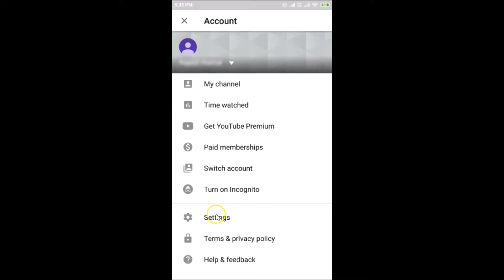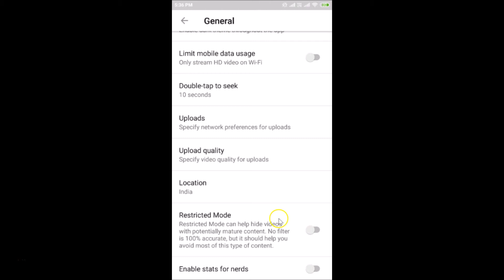How to Enable or Disable Restricted Mode in YouTube App on Android?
Step 1: Open your YouTube App, tap on your profile picture at the top right.

Step 2: Tap on 'Settings'.

Step 3: Tap on 'General'.

Step 4: Scroll down, and then tap on Toggle Next to 'Restricted Mode' to Enable it or Disable it.

It's done.